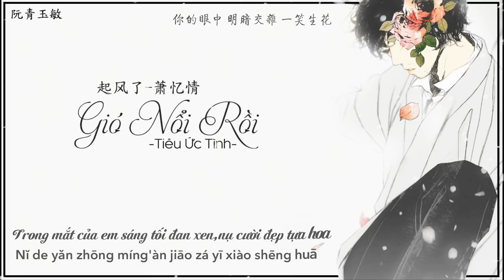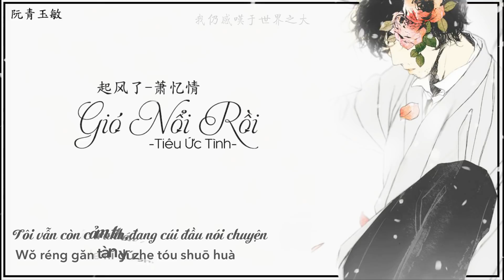【 VIETSUB+PINYIN 】GIÓ NỔI RỒI-TIÊU ỨC TÌNH | 起风了- 萧忆情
▪️Thể hiện: Tiêu Ức Tình
▫️Sáng tác: Cao Kiều Ưu

Zhè yī lùshàng zǒu zǒu tíng tíng
Shùnzhe shào nián piāo liú de hén jī
Mài chū chēzhàn de qián yīkè
Jìng yǒuxiē yóuyù
Bù jīn xiào zhè jìn xiāng qíng qiè
Réng wú kě bìmiǎn
Er zhǎng yě de tiān
Yī jiù nà me nuǎn
Chuī qǐ le cóng qián
Cóng qián chū shì zhè shì jiān
Wàn bān liú lián
Kàn zhe tiān biān shì zài yǎn qián
Yě gān yuàn fù tāng dǎo huǒ qù zǒu tā yī biàn
Rú jīn zǒu guò zhè shì jiān
Fān guò suì yuè bù tóng cè liǎn
Cuò bù jí fáng chuǎng rù nǐ de xiào yán
Wǒ céng nán zì bá yú shì jiè zhī dà
Yě chén nì yú qí zhōng mèng huà
Bù dé zhēn jiǎ bù zuò zhēng zhá bù jù xiào huà
Wǒ céng jiāng qīng chūn fān yǒng chéng tā
Yě céng zhǐ jiān dàn chū shèng xià
Xīn zhī suǒ dòng qiě jiù suí yuán qù ba
Nì zhe guāng xíng zǒu rèn fēng chuī yǔ dǎ
Duǎn duǎn de lù zǒu zǒu tíng tíng
Yě yǒu le jǐ fēn de jùlí
Bù zhī fǔ mō de shì gù shì hái shì duàn xīn qíng
Yě xǔ qí dài de bù guò shì yǔ shí jiān wèi dí
Zài cì kàn dào nǐ
Wēi liáng chén guāng lǐ
Xiào de hěn tiánmì
Cuò bù jí fáng chuǎng rù nǐ de xiàoyán
Wǎn fēng chuī qǐ nǐ bìn jiān de bái fà
Fǔ píng huíyì liú xià de bā
Nǐ de yǎn zhōng míng'àn jiāo zá yī xiào shēng huā
Mù sè zhē zhù nǐ pán shān de bù fá
Zǒu jìn chuáng tóu cáng qǐ de huà
Huà zhōng de nǐ dī zhe tóu shuō huà
Wǒ réng gǎn tàn yú shì jiè zhī dà
Yě chén zuì yú er shí qíng huà
Bù shèng zhēn jiǎ bù zuò zhēng zhá wú wèi xiào huà
Wǒ zhōng jiāng qīng chūn hái gěi le tā
Lián tóng zhǐ jiān dàn chū de shèng xià
Xīn zhī suǒ dòng jiù suí fēng qù le
Yǐ ài zhī míng nǐ huán yuàn yì ma